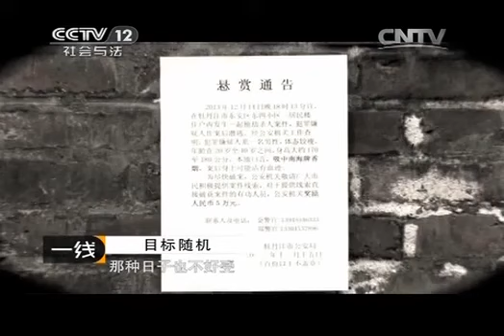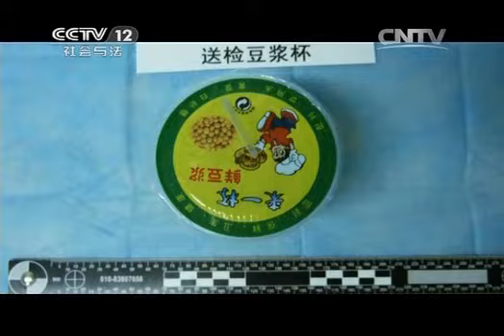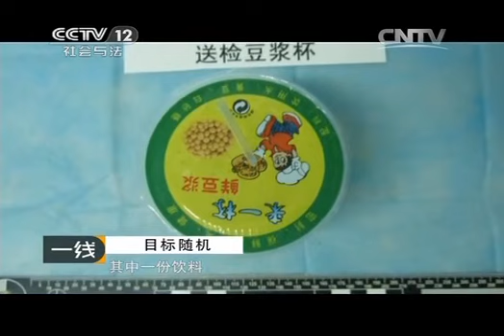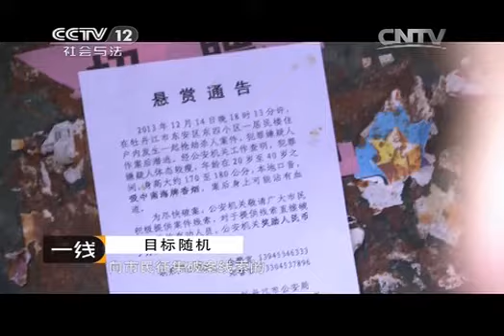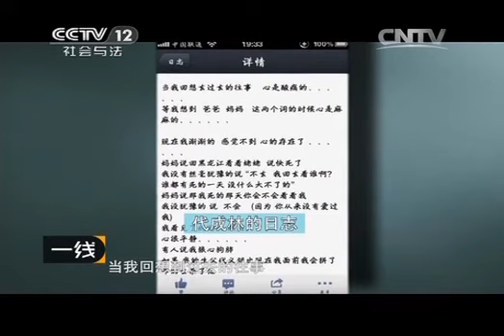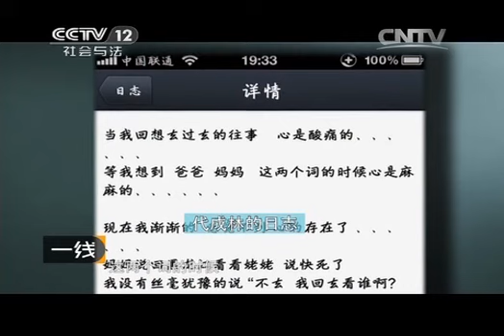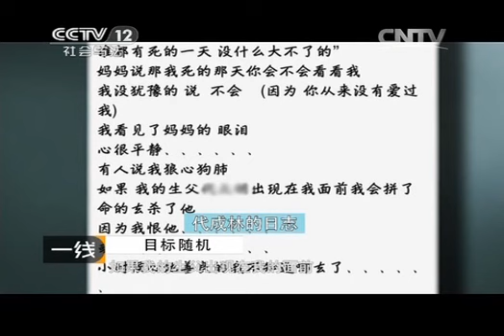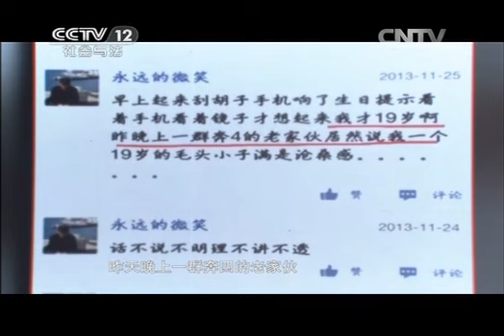20140222 一线 目标随机